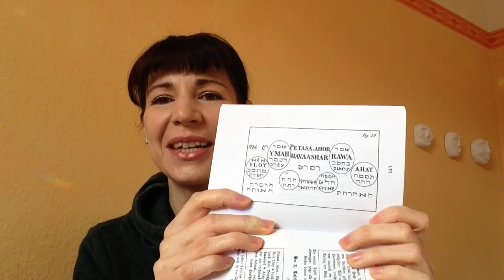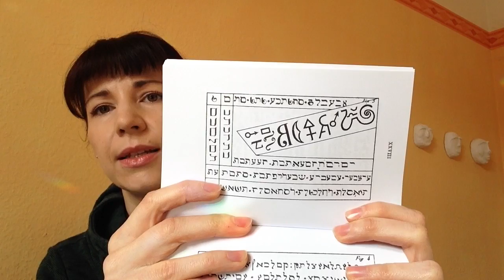Alte Bücher der Volksmagie (Der lange verborgene Freund, Das 6. und 7. Buch Mosis)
In diesem Video geht es um zwei besonders wichtige magische Bücher aus dem 18. bis 19. Jahrhundert und welchen Nutzen man heute noch aus ihnen ziehen kann.